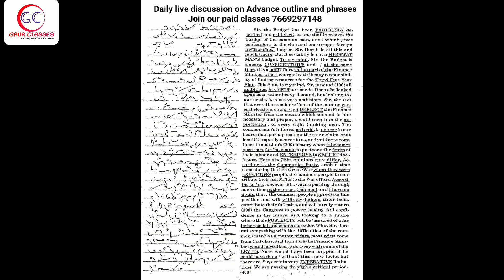Tr 9 Front | 100 WPM English Dictation | English Shorthand dictation 100 WPM | Achal Gaur Sir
Special TARGET batches for SSC STENO 2022, FCI, CISF ASI are going on & new batches are going to start soon join us for achieving your goals.

Our on going Batches

👉 8:30 AM - Basic Batch that starts on 16 August ( done till Ex. 42)

👉 7 AM - Basic Dictation batch for beginners who just completed Pitman's Concept Textbook and start taking dictations. Daily discussion on  advance outlines & phrases. Special work on speed & accuracy.

Note- Admissions are open in this batch.

👉 8 PM latest Basic Batch

1. Daily Live Session
2. Daily dictation in basic batches too
3. Individual Reading
4. All doubts cleared in live session as well as after class too
5. Proper monitoring
6. Daily copy check on telegram Group
7. Proper Classes no holiday

West Bengal, Tripura, Agartala, Manipur, Andhra Pradesh, Arunachal Pradesh, Maharashtra,  Odisha, Rajasthan, UK, Manipur, MP, Delhi, Gujarat, UP, Bihar & all over the India & all have best experience with us😊.